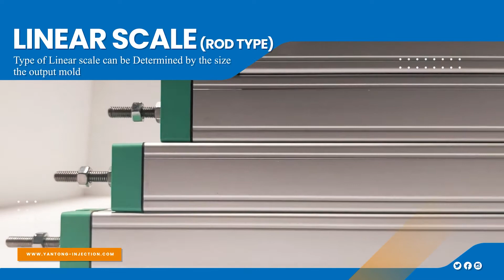Linear scale transducer (Rod Type) | Linear potentiometer | Yantong injection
YANTONG TECHNOLOGIES CO., LTD is the leading supplier of Linear scale transducer (Rod Type) in China. A linear scale transducer will measure the displacement. Rod Type: 75-110mm 125-175mm 200-550mm 600-1000mm 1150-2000mm.